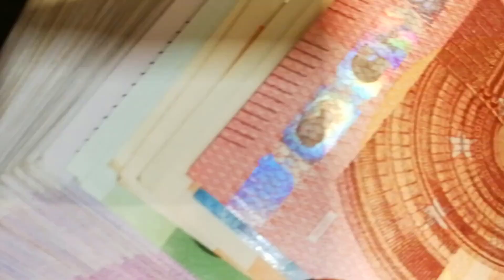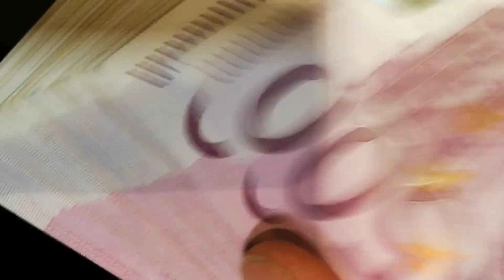How do I make Money Online Easily without spending money?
I’ve used the process laid out by Monopoly Assets dot com and I’ve got a couple simple websites up and making money.

The nice thing about their process is that you end up building an asset that you can later sell - which I plan on doing shortly